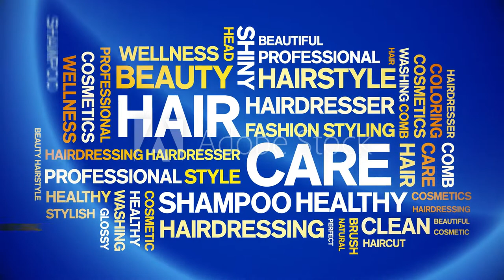தேங்காய் எண்ணெயுடன் இந்த 2 பொருட்களை சேர்த்து தலைக்கு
நரை முடியை கருப்பாக மாற்றுவதற்கு ஹேர் டை ஒன்று மட்டுமே தீர்வு கிடையாது. அது தவிர்த்து இயற்கையாக நிறைய வழிமுறைகள் நமக்கு உள்ளது. அதில் ஒரு குறிப்பை தான் இன்று நாம் தெரிந்து கொள்ளப் போகின்றோம். ஹேர்டை அடிப்பது போல இது ரொம்பவும் கஷ்டமான விஷயம் அல்ல. தினமும் இந்த எண்ணெயை நீங்கள் லேசாக தலைக்கு தேய்த்து வந்தாலே உங்களுடைய வெள்ளை முடி அனைத்தும் சீக்கிரம் கருப்பு முடியாக மாறும்.

இந்தக் குறிப்புக்கு நாம் பயன்படுத்தப் போகும் பொருள் சுத்தமான மரச்செக்கு தேங்காய் எண்ணெய் 50 ml, 1 டேபிள் ஸ்பூன் காபித்தூள், 1 டேபிள் ஸ்பூன் டீ தூள். அவ்வளவு தான். ஒரு சிறிய கிண்ணத்தில் எடுத்து, வைத்திருக்கும் தேங்காய் எண்ணெயை ஊற்றி அதில் காபித்தூள், டீ தூள், இந்த இரண்டையும் பொடி செய்து போட வேண்டும். அதாவது காபித்துள் நைசாக பவுடராக இருந்தால் பரவாயில்லை. ஒரு சில பிராண்டில் கொஞ்சம் கொரகொரப்பாக காபித்தூள் டீ தூள் கிடைக்கும் அல்லவா, அதை நீங்கள் குறிப்புக்கு பயன்படுத்தினால் கொஞ்சம் பொடித்து பயன்படுத்திக் கொள்ளுங்கள். - Advertisement -

 இப்போது சிறிய பௌலில் தேங்காய் எண்ணெயில் காப்பித்தூள் டீ தூள் இரண்டும் கலந்து இருக்கின்றது. இந்த எண்ணெயை டபுள் பாய்லிங் மெத்தடில் சூடு செய்ய வேண்டும். நேரடியாக அடுப்பில் வைத்து சூடு செய்யக்கூடாது. அடுப்பில் ஒரு பாத்திரத்தை வைத்து அதில் தண்ணீரை ஊற்றி, அந்த தண்ணீரை நன்றாக கொதிக்க வையுங்கள். கொதிக்கின்ற தண்ணீரில் இந்த எண்ணெய் கிண்ணத்தை வைத்து 5 லிருந்து 7 நிமிடங்கள் சூடு செய்யுங்கள்.

பிறகு அடுப்பை அணைத்துவிட்டு இந்த எண்ணெயை நன்றாக ஆற வைத்து வடிகட்டி ஒரு சின்ன பாட்டிலில் ஊற்றி ஸ்டோர் செய்து வைத்துக் கொள்ளுங்கள். அவ்வளவு தான். நமக்கு தேவையான எண்ணெய் தயார். இந்த எண்ணெயை நீங்கள் வீட்டில் இருக்கும் போது எப்போதும் போல தேங்காய் எண்ணெய் வைப்பீர்கள் அல்லவா அப்படி தலையில் வைத்து வரலாம்.

அப்படி இல்லையென்றால் இரவு தூங்கச் செல்வதற்கு முன்பு இந்த எண்ணெயை தலையில் தடவி நன்றாக மசாஜ் செய்து விட்டு மறுநாள் காலை ஜென்டில் ஆன ஷாம்பு போட்டு தலைக்கும் குளித்துக் கொள்ளலாம். வாரத்தில் மூன்று நாட்கள் கூட இந்த குறிப்பை பின்பற்றி பாருங்கள். தொடர்ந்து மூன்று மாதங்கள் இந்த குறிப்பை பின்பற்றும்போது உங்களுக்கு நல்ல வித்தியாசம் தெரியும்.

காபித்தூள் டீ தூள் பயன்படுத்துவதன் மூலம் ஏதேனும் பக்க விளைவுகள் வந்துவிடுமோ என்று பயப்பட வேண்டாம். நாம் சாப்பிடக்கூடிய பொருட்கள்தான் இது. ஆகவே பக்க விளைவுகள் ஏற்படுவதற்கு வாய்ப்புகள் இல்லை. இந்த எண்ணெயை பயன்படுத்துவதன் மூலம் சில பேருக்கு ரிசல்ட் உடனடியாக தெரியும். சில பேருக்கு ரிசல்ட் தெரிய இன்னும் கொஞ்சம் கூட கூடுதலான நாட்கள் எடுக்கலாம். காரணம் எல்லோருடைய தலைமுறையும் ஒரே மாதிரி இருப்பது கிடையாது.

பின்குறிப்பு: தேங்காய் எண்ணெயில் காபித்தூள், டீ தூள் சேர்த்து தயார் செய்து வைத்திருக்கின்றோம் அல்லவா, இதில் உப்பை கலந்தால் இதனுடைய கலர் நம்முடைய தலையில் சீக்கிரம் ஒட்டி பிடிக்கும். ஆனால் உப்பை கலக்கும் போது சில பேருக்கு முடி டிரை ஆவதற்கு வாய்ப்புகள் உள்ளதாகவும் சொல்லப்படுகிறது. உங்களுக்கு ரொம்பவும் ட்ரை ஹேர் இருந்தால் உப்பை நீங்க பயன்படுத்தாதீங்க. உங்களுக்கு ட்ரை ஹேர் இல்லை எனும் பட்சத்தில், உப்பு சேர்த்து இந்த ரெமிடியை பயன்படுத்தலாம்.

உப்பு சேர்த்து இந்த ரெமிடியை பயன்படுத்தி சீக்கிரம் நரைமுடியை வெள்ளையாக்க வேண்டும் என்ற ஆர்வம் உங்களுக்கு இருந்தால் அதை நீங்கள் ட்ரை பண்ணி பாருங்க. ஆனா வாரத்தில் இரண்டு நாள் உங்களுடைய தலைக்கு ஆயில் பாத் கட்டாயம் கொடுக்க வேண்டும். அதோடு மட்டுமல்லாமல் தலைக்கு ஈரப்பதத்தை கொடுக்கக் கூடிய அலோவேரா ஜெல், தேங்காய் பால் இவைகளை வாரத்தில் இரண்டு நாட்கள் தலையில் தொடர்ந்து ஹேர்பாக போட்டு வருவது முடியின் ஆரோக்கியத்திற்கு நல்லது.